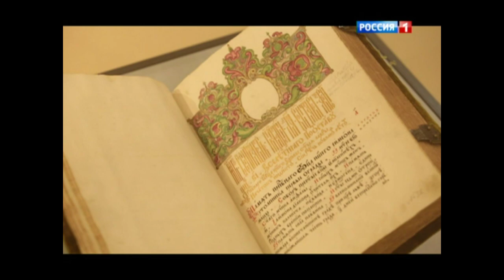Вести Москва Неделя в городе Анонс Россия 1 06.06.2015